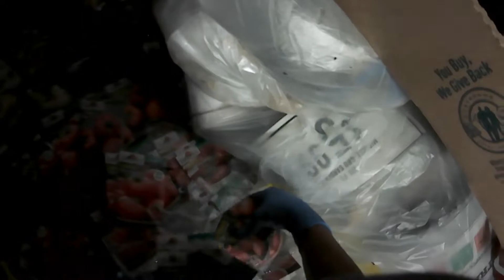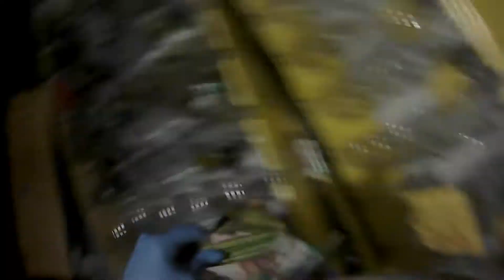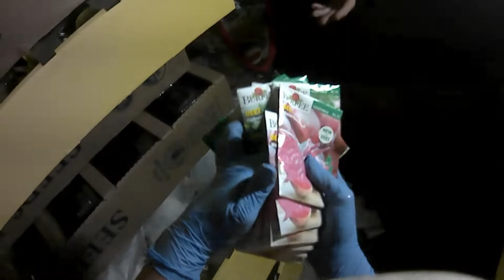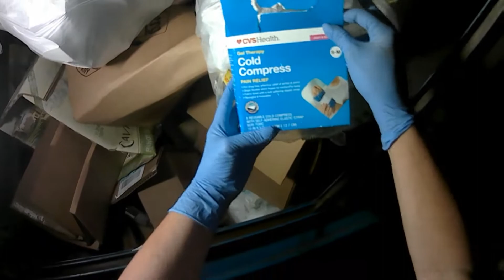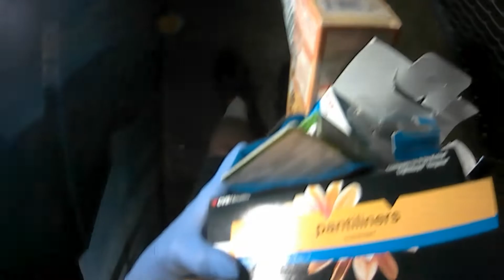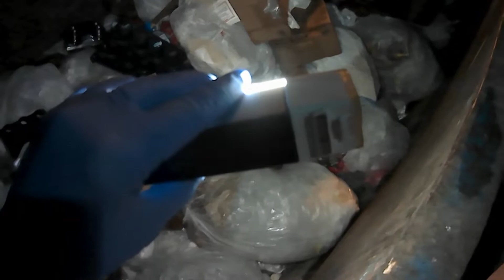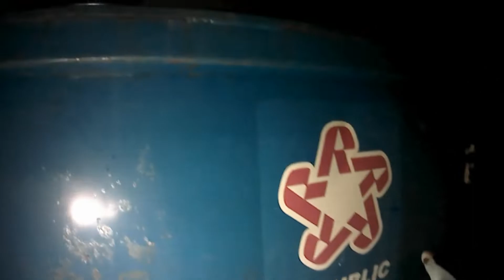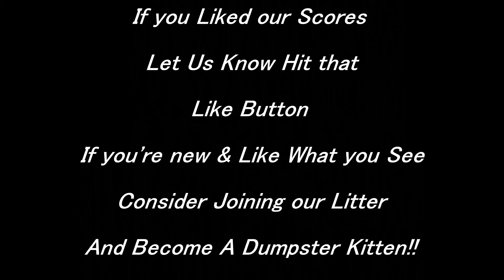What a Seedy Date Night